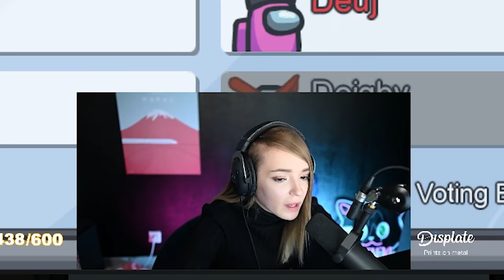ILS RUINENT LA PARTIE ! 😰 (Among Us)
Ils ont ruiné la partie, pourtant c'était gagné ! 😰